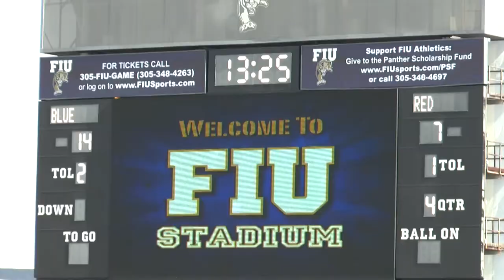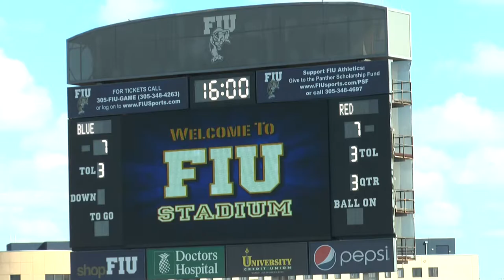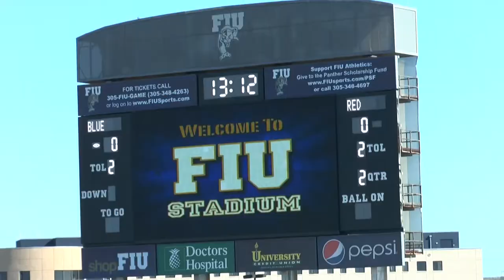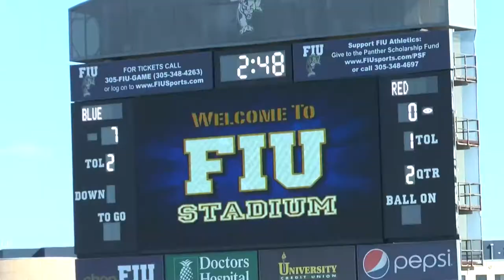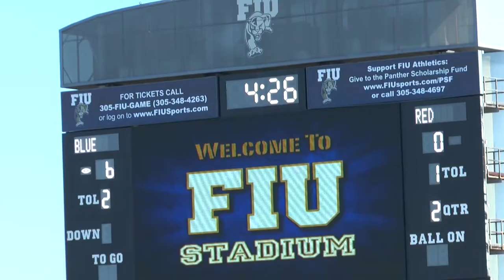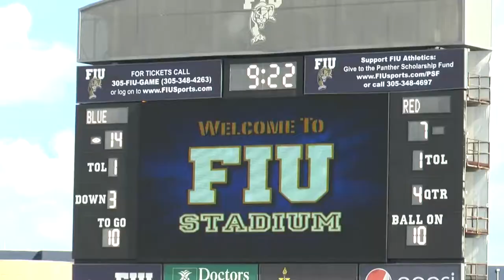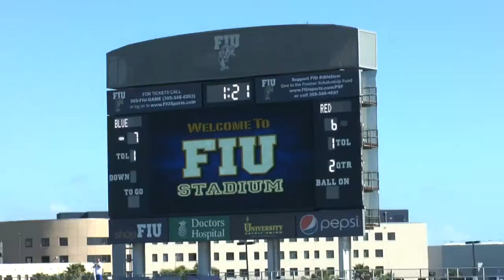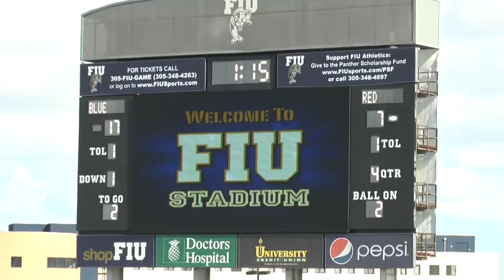2014 National Bowl Blue Special Teams vs National Bowl Red ST 3 of 3 Scouts Sideline Endzone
FILMED BY FIU VIDEO STAFF

40+ SCOUTS INCLUDING 11 NFL TEAMS & 5 CFL FLOOD MIAMI FOR 2014 NATIONAL BOWL AT FIU

SCORE: BLUE NATION 17 – RED NATION 14

OVERALL MVP: #1 BOBBY BROWN BUENA QB VISTA BLUE NATION
OVERALL LINEMAN MVP: # 55 COLIN BROWN DL ST OLAF BLUE NATION
OVERALL SPECIAL TEAMS MVP: #90 RICH BRUNO P WEST CHESTER
RED NATION OFFENSIVE MVP #25 NICK RICCIARDULLI RB HUMBOLDT ST
RED NATION DEFENSIVE MVP #2 REGGIE SLATON LB MILLERSVILLE
BLUE NATION OFFENSIVE MVP: #4 JACQUES ALSTON NC WESLEYAN
BLUE NATION DEFENSIVE MVP: #5 JULIAN HOWSARE CLARION U
JAMES PRATT FAITH & COURAGE AWARD: #81 JAQUEL PITTS MAYVILLE STATE WR

HONORABLE MENTION / RUNNERS UP
LINEMAN AWARD #29 GARY HENDERSON DE GLENVILLE ST RED NATION
SPECIAL TEAMS AWARD #84 BRYAN THOMAS KR/PR/WR NORTHWOOD

2014 National Bowl Scouts in Attendance:

NFL Teams:

Miami Dolphins
Green Bay Packers
Oakland Raiders
Philadelphia Eagles
Buffalo Bills
Kansas City Chiefs
Cincinnatti Bengals
Jacksonville Jaguars
New York Giants
Miami Dolphins

NFL scouts at FCS BOWL National Bowl

CFL Teams:
Montreal Alouettes
Ottawa RedBlacks
Toronto Argonauts
Winnipeg Blue Bombers
Edmonton Eskimos

Arena:
Jacksonville Sharks AFL
Tampa Bay Storm AFL
New Orleans Voodoo AFL
Pittsburgh Power AFL
LA Kiss AFL

Orlando Predators AFL
Lehigh Valley Steelhawks PIFL
Trenton Freedom PIFL
Harrisburg Stampede PIFL
Iowa Barnstormers IFL
Virginia Beach Stingrays